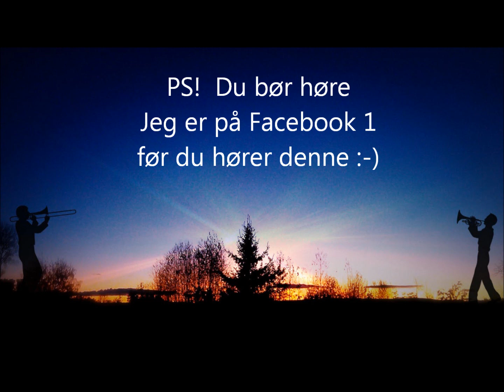Jeg er på Facebook 2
Sangen om folk på Facebook fortsetter :-) Enjoy!